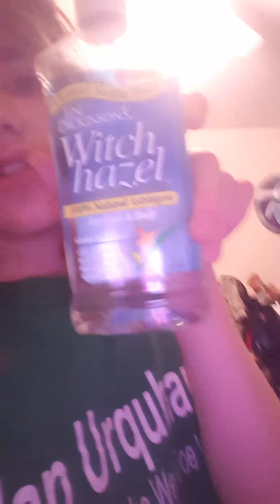Plz watch (read desc plz)